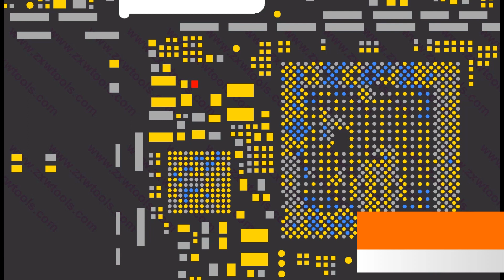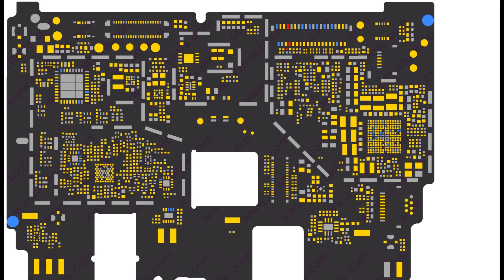MI note 4 display light solution || light jumper || MI Note 4 Light ic MI note 4 Schematic Diagram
The way to correct the display light of Mi Note 4 If the display light is not glow in your phone, then you can adopt this method, your phone light will be correct. mi note 4 display tested solution MI note 4 schematic diagram MI note 4 light circuit diagram MI note 4 lcd light solution MI note 4 display light not working